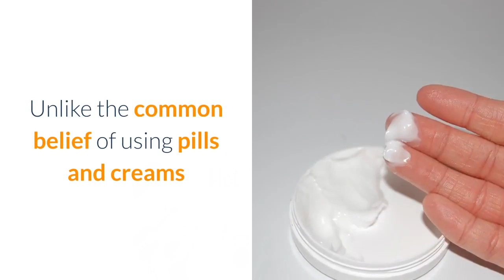Eliminate Cellulite Naturally Fast | Best Way to Remove Cellulite on Hips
to get FREE tips for Getting Rid of Cellulite Today!

Eliminate Cellulite Naturally Fast: In this testimonial we're mosting likely to have a look at the truth about cellulite program and inform you specifically how this works and also why it has actually been receiving such great feedback. If you're trying to find something that will certainly give you the answers is to removing cellulite also if you have quit and also cellulite than this is the overview to take a look at.

Before we get into precisely what you obtain with the guide we want to explore why this works when there is a lot confusion regarding cellulite. You will discover numerous options online and also some of them can be dangerous otherwise looked into properly as well as if they are not right for your scenario. For instance, if you run right into having surgical treatment for cellulite you might end up doing even more damages than helping as well as in the worst situation scenario you might end up with scarring.

What You Required To Understand About Cellulite:
my complication with cellulite is that it is linked to your weight and this is incorrect. In fact, as a result of this false information a lot of individuals take place diets to try and also slim down and also obtain rid cellulite. If you do this and you in fact drop weight you might be making the trouble worse as your skin will decrease and after that increase as you put on a bit of weight and also this will actually add to stretch marks as well as possibly the cellulite as well. So weight loss and weight management is not usually the secret. If you have cellulite on your butt, upper legs as well as hips there is a particular method to start seeing outcomes that has nothing to do with wonder diet regimens or losing weight quickly! Eliminate Cellulite Naturally Fast

Actually, what is fascinating about the "Truth About Cellulite" program is that if you look at the sales page you will certainly see in the free record that is supplied to you that the term 'cellulite' is in fact a fabricated term created in Europe around the hair salons and benches around the late 1960s! If you go to any kind of salon or high Road shop you will certainly see countless products and also also some individuals charging a monthly fee to attempt and also do away with cellulite. You will additionally find laser therapy which can be effective in many cases yet it is an extremely extreme point to do especially when you are uncertain of the outcomes. Naturally if you most likely to any type of salon or elegance facility they will certainly advise it however you will certainly on a regular basis need to sign something to say that if anything fails they are not liable!

So that brings us back to the "Truth About Cellulite guide:

What is it and also can it help?

We intend to speak about whether this overview can really aid you and focus on how it functions. The first thing to take into consideration is as discussed above you will discover that this overview provides you absolutely natural techniques to lose weight. You will certainly not need to need to stress on your own with losing weight fast and also you will not need to need to attempt any kind of dangerous approaches such as laser treatment or anything else! The various other terrific thing about attempting the overview is that you will just need to pay for the guide and also it features a 60-day cash back ensure so you can start using it and in fact see outcomes before you devote to it!

How Does the Truth About Cellulite Guide Work?

This guide has been released to give you outcomes as well as you will discover that he gives you approaches that you can utilize without putting on your own any type of danger as well as it also claims that you can start seeing outcomes within the first 2 weeks of using the guide. It likewise takes several of the mistruths that we have mentioned over as well as turns some on the head stating that a great deal of the problem is manufactured in order for a few of these suppliers to sell more items.

There is likewise a great deal of talk with cellulite that the laser fat below your leading layer of skin is different and that is what is creating the issue however as you will certainly check out in the guide the bright side is that for 85% of people you can begin to see obvious results without needing to take massive threats!

In fact, the developers of the truth about cellulite system is so certain that it will certainly function that they have included a 60-day warranty that will permit you to attempt it and start to see outcomes and afterwards if it does not help you can obtain a complete reimbursement. The various other terrific feature of the guide is that you will have the ability to get full accessibility online as well as not need to wait around as it will have the ability to be downloaded today!

What